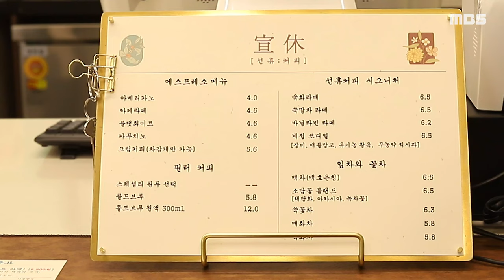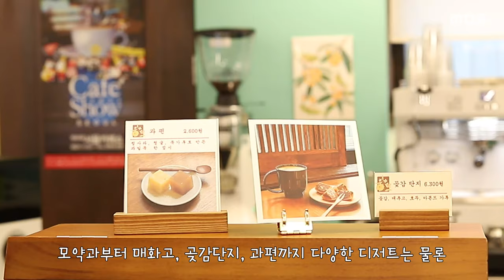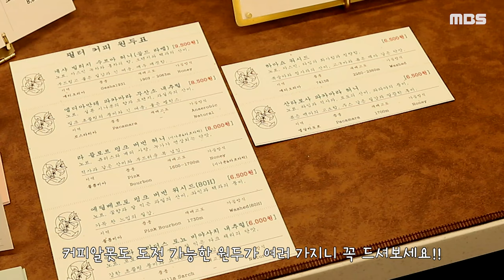Ep2 디저트 배는 따로 있잖아 - '선휴커피'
심심한 공강 시간 또는 밥 먹고 뭔가 더 먹고 싶을 때,
사람들이 많이 찾는 카페.
아무리 먹어도 디저트는 다들 포기 못하시죠?
명지대학교 주변에 있는 카페를 진호가 소개합니다.
이번에 가볼 카페는 '선휴커피'입니다.

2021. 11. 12 ~ 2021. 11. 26

제작 박낭경 기술 장수아 게스트 양진호